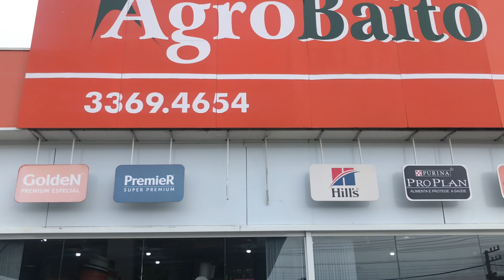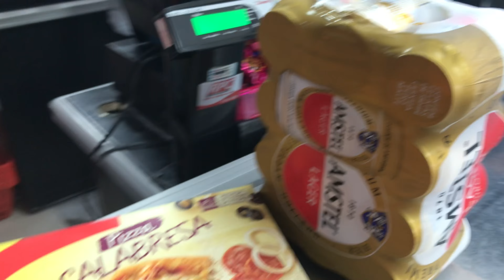DEU DE TUDO NESSE ESTACIONAMENTO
Neste dia passamos mais um dia no estacionamento em Porto belo .
Um local muito acolhedor para os Motorhomeiros  .
Chegamos com muita chuva , mas nesse dia deu de tudo , chuva , depois abril um sol , e finalizamos com um belo por do sol .

Olá seja muito bem vindo ao já vi e vivi um canal de viagens .
Somos Rico e Nina 👩‍❤️‍👨e a mascote 🐶Mizza casados a 30 anos apaixonado por aventuras e viagens , em nossos planos as viagens sempre foram algo  muito importante , e registrá-las para poder lembrar depois .
Um belo dia compramos um trailer turiscar ano 75 que nos trouxe muitas alegrias , mas com o passar do tempo vimos que queríamos algo ainda mais .
Realizamos nosso sonho compramos uma Iveco daily s14 e nos mesmos iríamos montar ela , aí veio a ideia de gravar algumas coisas , até mesmo pra servir de expiração para outras pessoas.
Montamos um canal e nele vamos dar dica de faça vc mesmo, viagens , lugares , acampamentos e vamos compartilhar tudo com vcs .

VAMOS COM A GENTE ?